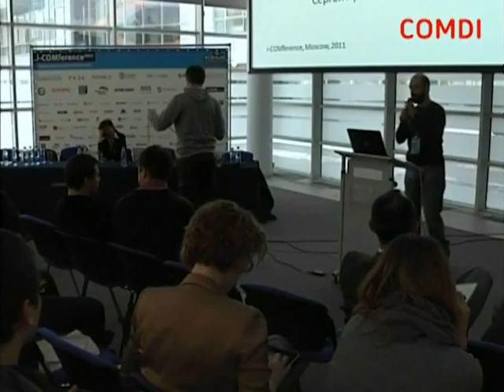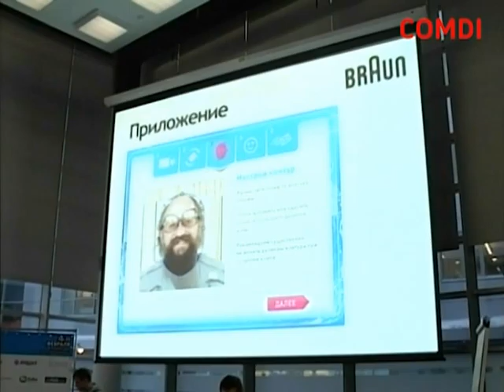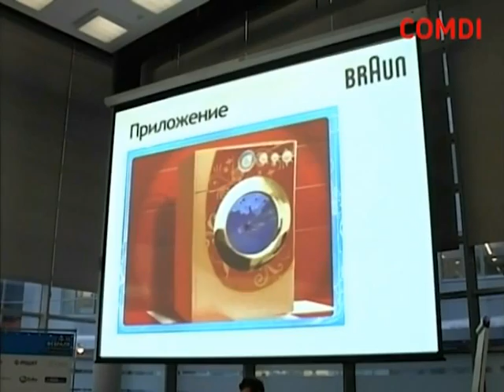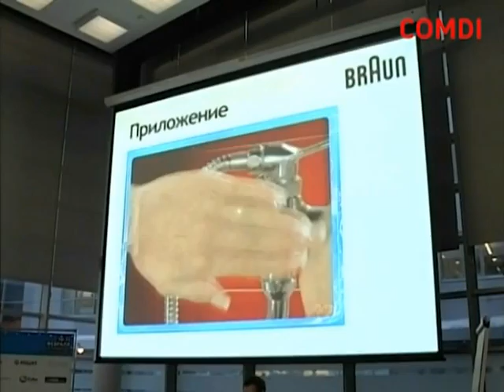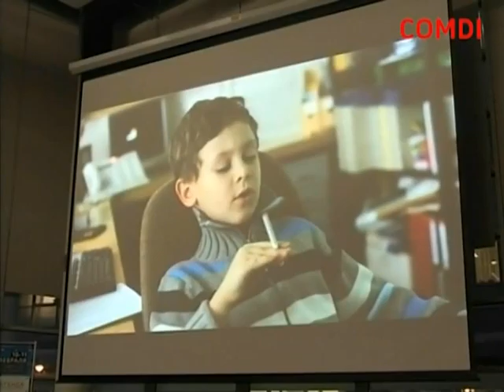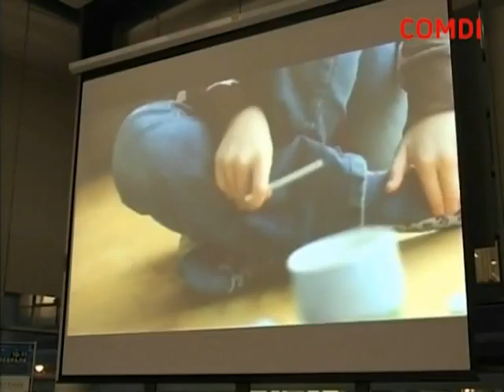Social Media Marketing: разбор полётов